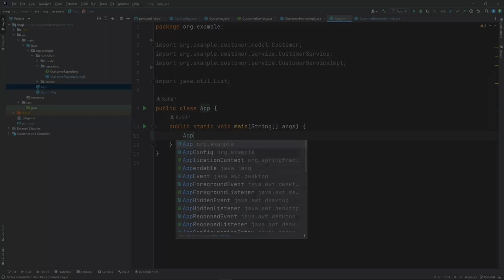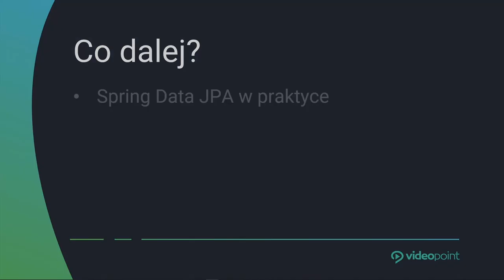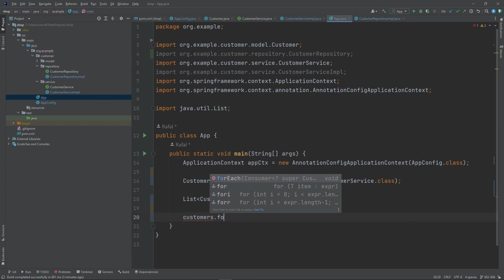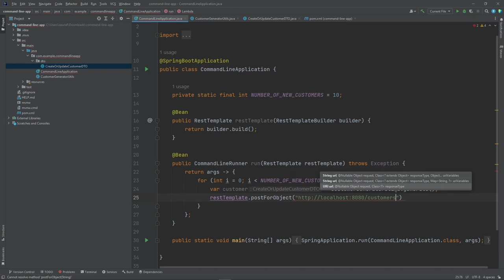Testowanie aplikacji i bezpieczeństwo w Spring Security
Programowanie w Spring może być jeszcze prostsze dzięki Spring Boot, który automatyzuje wiele procesów konfiguracyjnych. Z kolei zaawansowane mechanizmy bezpieczeństwa oferuje Spring Security. Framework ten wspiera protokoły uwierzytelniania, umożliwia autoryzację, zarządzanie sesjami i bezproblemową konfigurację zabezpieczeń.

Pracuj swobodnie ze Spring Security!

Żądny wiedzy?